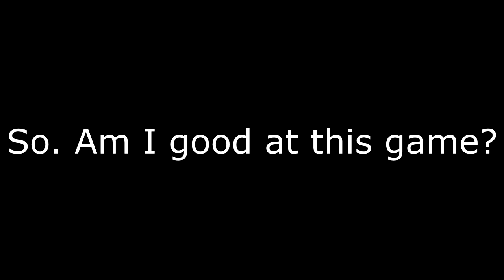My Experience With Time Rifts | A Hat In Time | FuchsiaButter